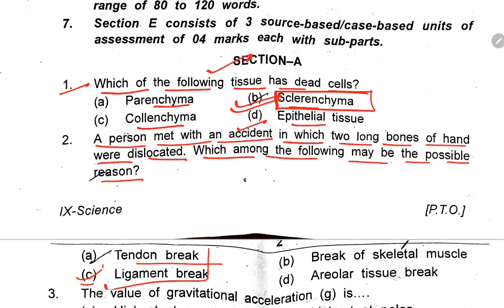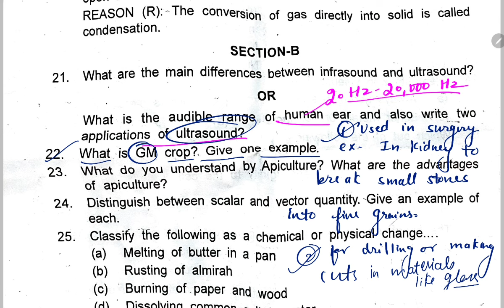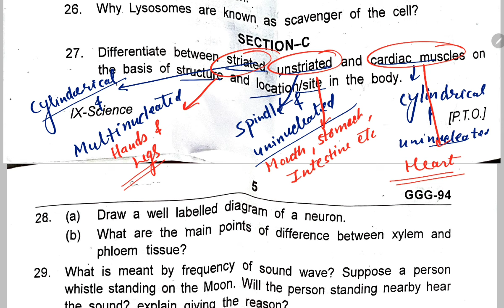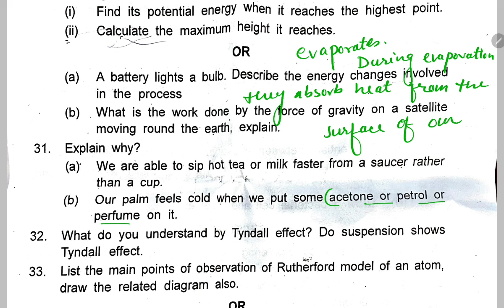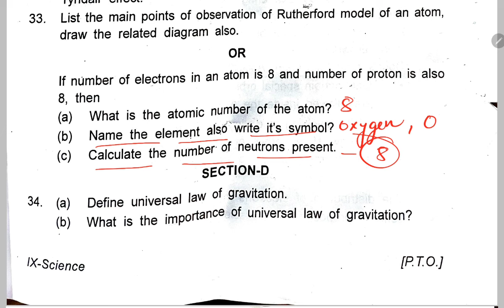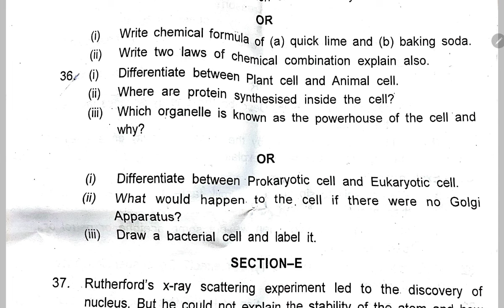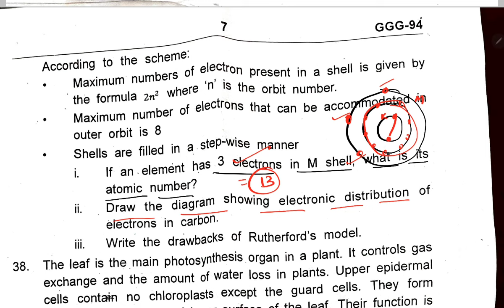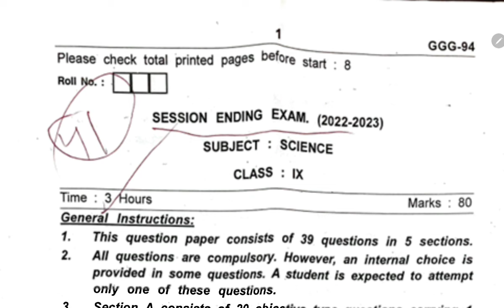Class-9 SCIENCE/ Annual Exam CBSE Question Paper 2023 For KENDRIYA VIDYALAYA (KVS) Students